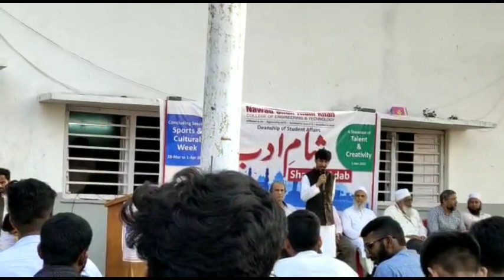Tajdar e Haram Live performance| Nawab Shah Alam Khan college |Atif Aslam |coke studio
Tajdar e Haram Live performance